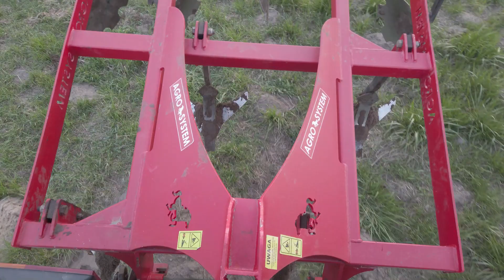Gruber, agregat, sadzenie ziemniaków - Ursus C330 Engine sound